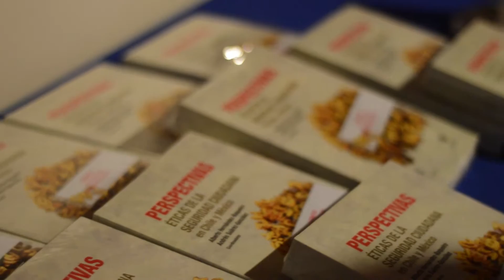Entrevista con Franz Vandershueren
El pasado miércoles 1 de Julio, tuvimos el agrado de presentar el libro “Perspectivas Éticas de la Seguridad Ciudadana en Chile y México” publicado en forma conjunta por la Universidad Autónoma del Estado de México y la Universidad Alberto Hurtado de Chile. El documento corresponde a una compilación de dieciocho artículos académicos, bajo la coordinación de Alberto Hernández-Baqueiro y Andrés Suárez González.

Esta colección de ensayos reflexiona críticamente sobre las implicaciones de carácter moral en la problemática de la seguridad en nuestras sociedades. De esta forma, se pretende una comprensión más amplia, completa y realista de los problemas de la seguridad para aumentar las posibilidades de concebir estrategias de transformación social más eficaces.

Los presentadores que nos acompañaron fueron: Juan Antonio Nemi Dib, Secretario Ejecutivo del Consejo Estatal de Seguridad Pública, Alfredo Zavaleta, Investigador del Instituto de Investigaciones Histórico-Sociales de la Universidad Veracruzana y Franz Vanderhshueren, experto internacional en seguridad ciudadana.